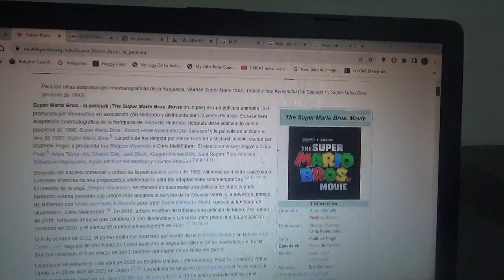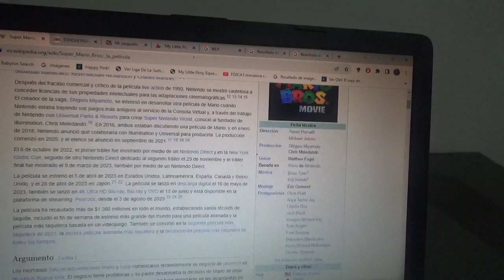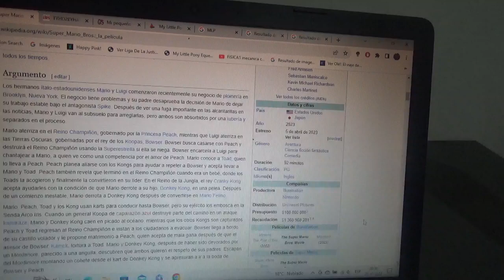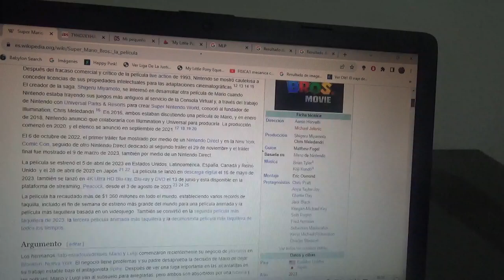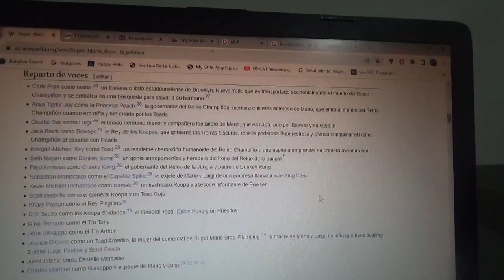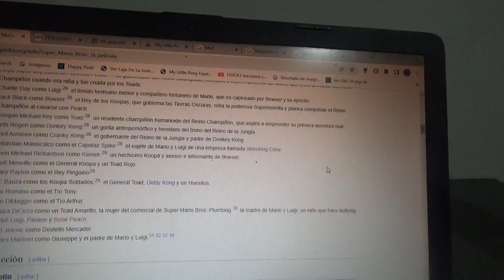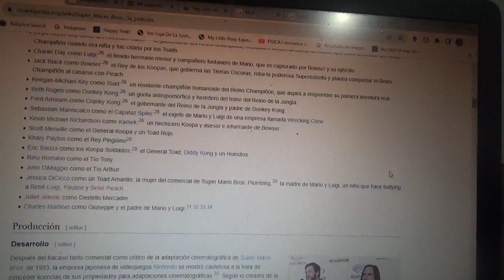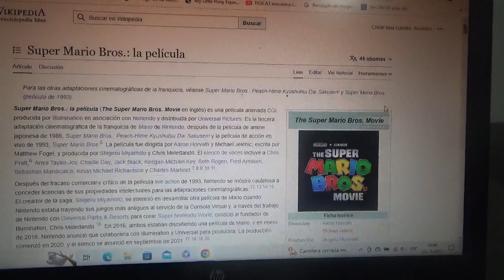Reseña Super Mario Bros Movie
Una pequeña reseña hecha por mi de esta película estrenada en este actual año 2023 creado por Illumination en colaboración con Nintendo y distribuida por Universal Pictures